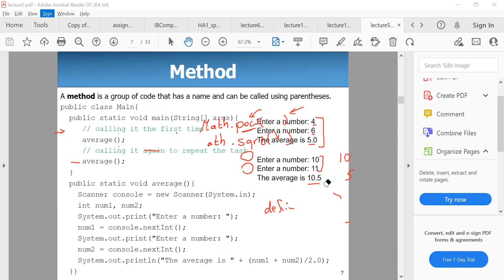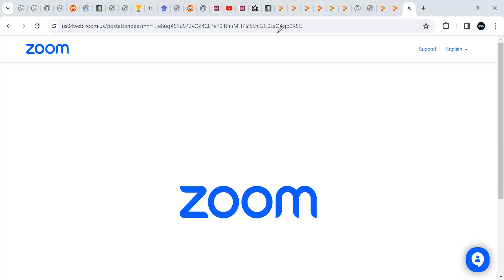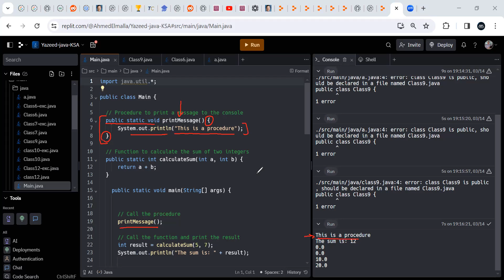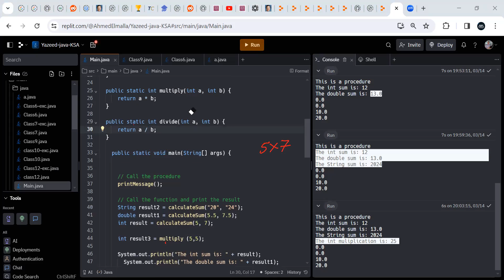YZ Class 14 Java (Part 2 Examples of different static methods ) - KSA